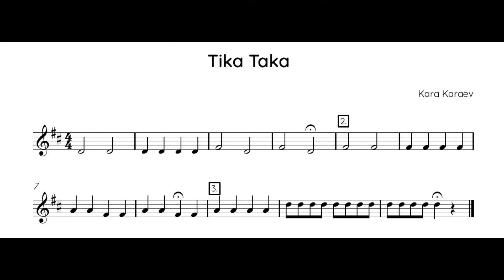Tika - taka na kljunasto flavto